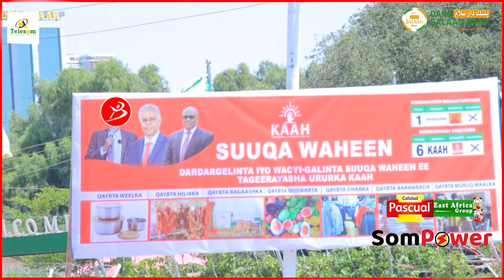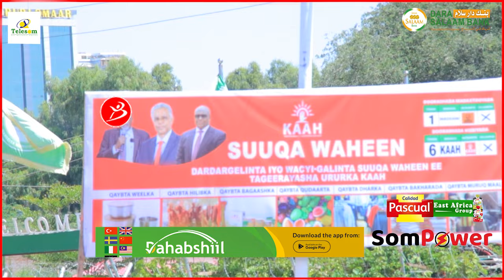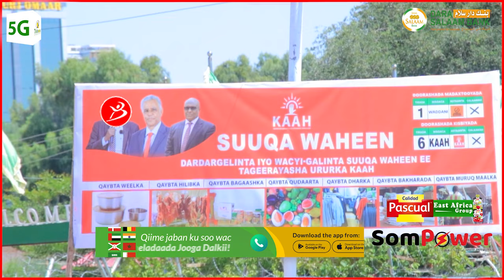Maaxdiiniba Idin Hagraday Hogaankinibaa Idin Hagraday Kuwa Bacadka Utaagnedenba Idi Hagraday